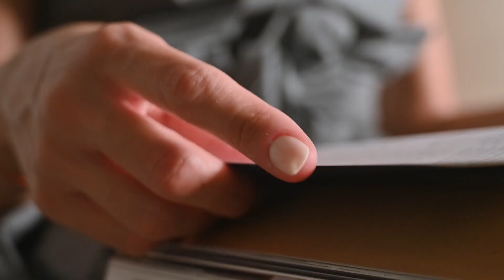Marca Corona collezione Arkistyle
Con la collezione Arkistyle, Marca Corona prosegue la propria esplorazione nel mondo delle pietre, proponendo un ricercato connubio tra due affascinanti varietà. Una Limestone caratterizzata da inclusioni di fossili marini appena accennate e amalgamante con il fondo, e una accattivante rivisitazione contemporanea del Terrazzo, contraddistinta dalla presenza di scaglie multicolor, a creare un effetto di contrasto molto raffinato.